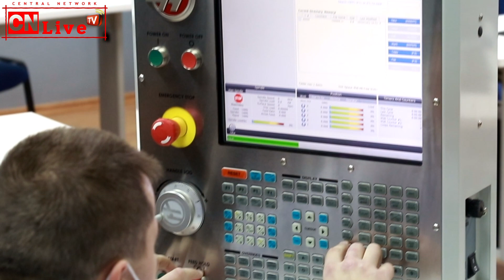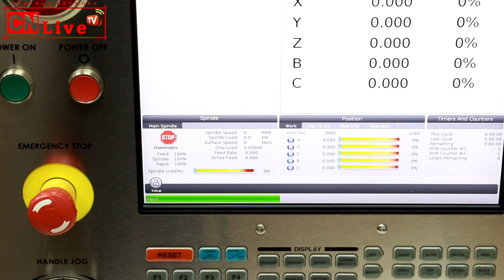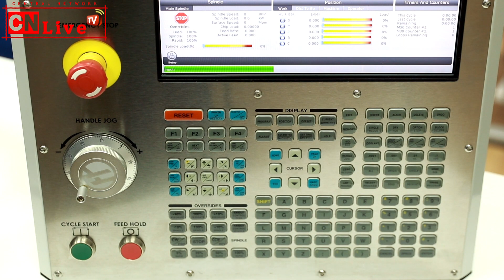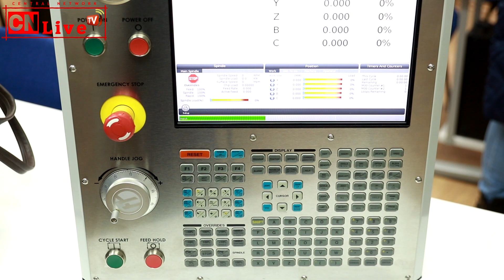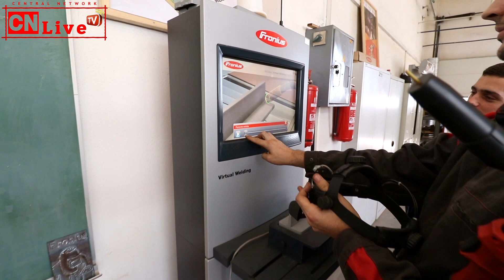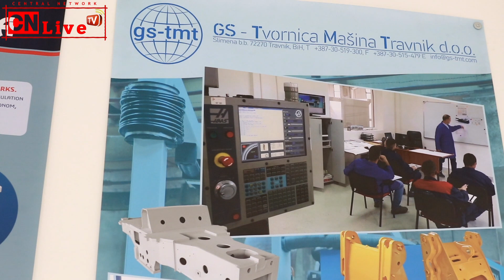Kabinet za praktičnu nastavu namijenjenog obuci budućih cnc programera i operatera.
Kabinet se nalazi u Mješovitoj srednjoj tehničkoj školi Travnik sa kojom imamo višegodišnju uspješnu suradnju.
Kabinet za obuku CNC operatera i programera opremili su:
 "Strojotehnika" iz Zagreba  - svim potrebnim softwareom i
 "GS-tmt" d.o.o. iz Travnika  - renovirala i opremila prostor, kupila sav hardware te obezbijedila nastavnika sa svim potrebnim znanjima za izvođenje nastavnog programa.